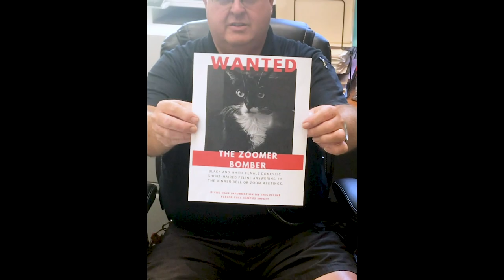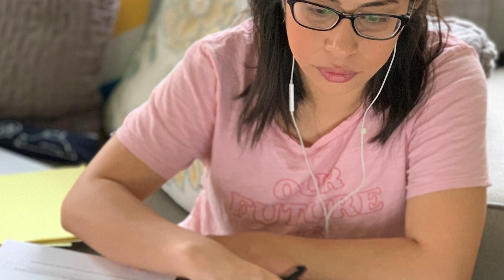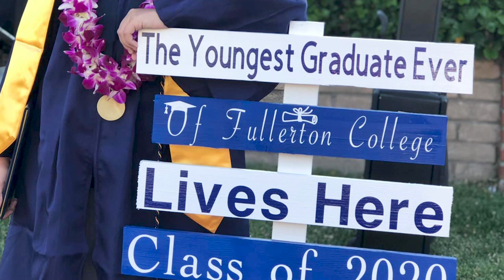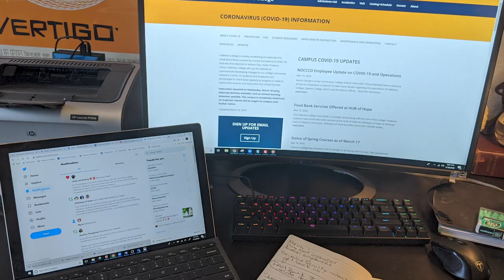Fullerton College's 2020 Holiday Reflections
President Dr. Greg Schulz reflects on the monumental efforts that have taken place in the last year and wishes the college community a safe and happy holiday season.

Fullerton College's Office of Campus Communications produced this video with images and footage from the last year and gives a very special thanks to Adrian Mahlstede for bringing this time together through video editing, Jay Seidel for lifting us up with his drone footage, Nicola Dedmon for taking us into her new home classroom, many photos by Linda Briney and Eli Hebert, and video from Adam Critchlow and Ryan Patterson, and for the often unseen heroes -- Fullerton College's onsite essential workers!

Featuring music licensed through Premimun Beat:
Just Share by Peter McIsaac Music - Standard License
Reaching the Horizon by Taizo Audio - Standard License
Fellow ship by Cymatix - Standard License